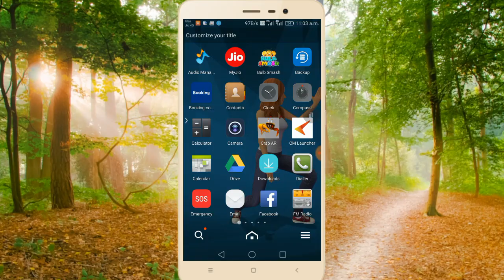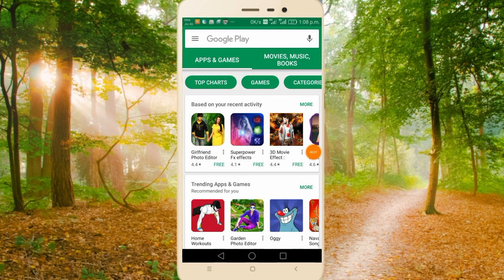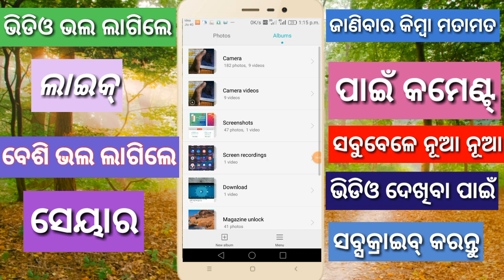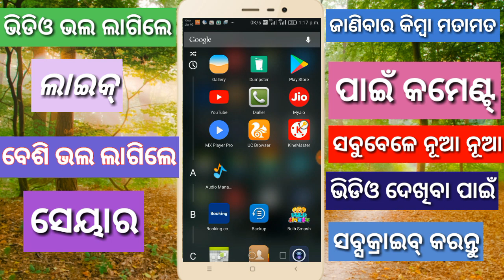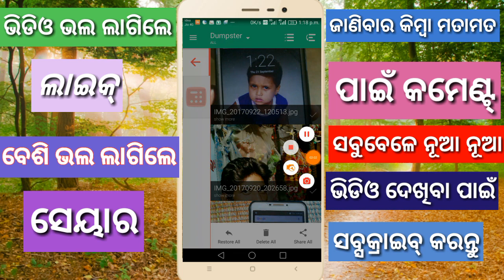Delete ହୋଇଥିବା video କୁ କିପରି ଫେରି ପାଇବେ✔How to recovery deleting video from memory card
today I am talk how recover delete photos and videos using dumpster app